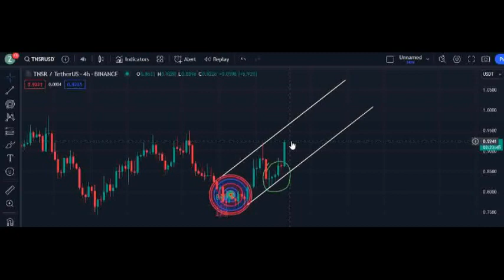TNSR COIN PRICE PREDICTION CRYPTO TRADING AND ANALYSIS 2024